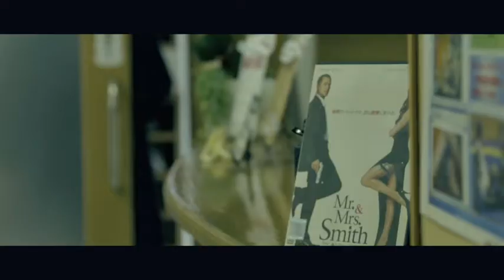Takuto & Yukie Wedding Party opening movie. ~Mr & Mrs Nakagawa~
Takuto & Yukie wedding party opening movie.
SpecialCinema Trailer.
~Mr & Mrs Nakagawa~